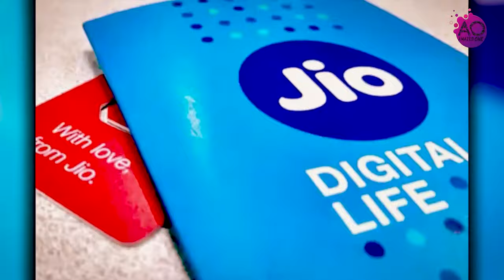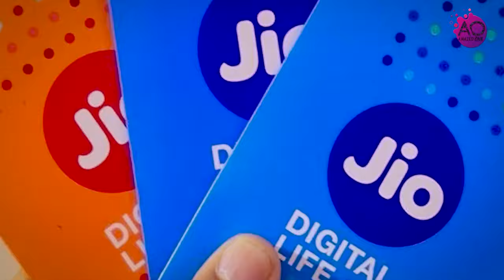गहरे पानी में खून हरा क्यों ? | Why does Blood appear GREEN in the Deep Sea ? | AMAZING FACTS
गहरे पानी में खून हरा क्यों ? AMAZING FACTS
iPhone में i का क्या मतलब ?
In this video, you don't know Or facts you never knew . Today you will see this facts video in Hindi And together "  Why does Blood appear GREEN in the Deep Sea ?